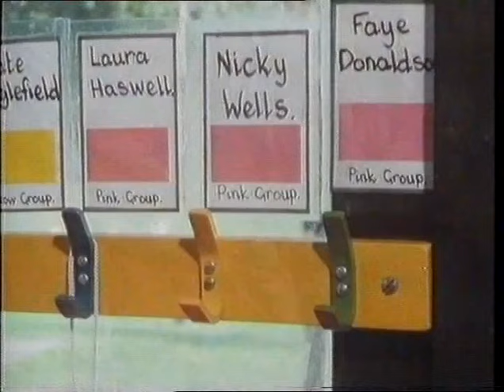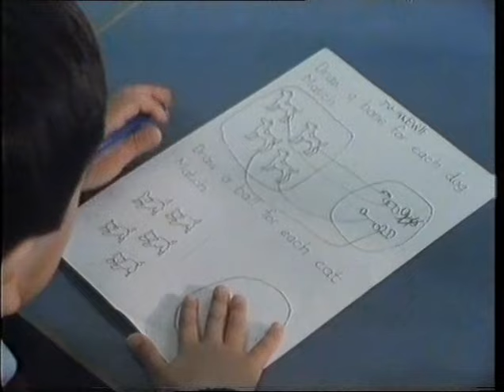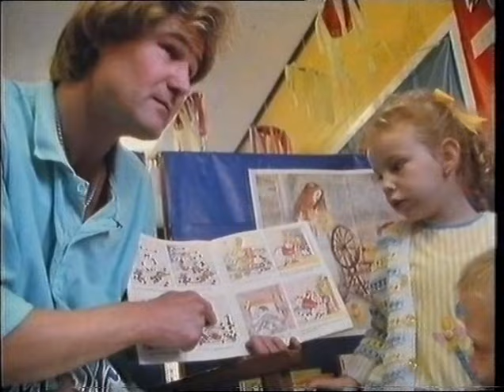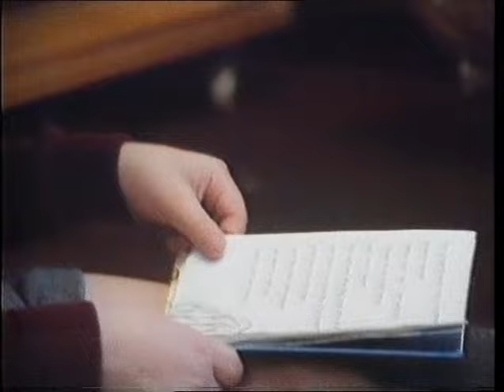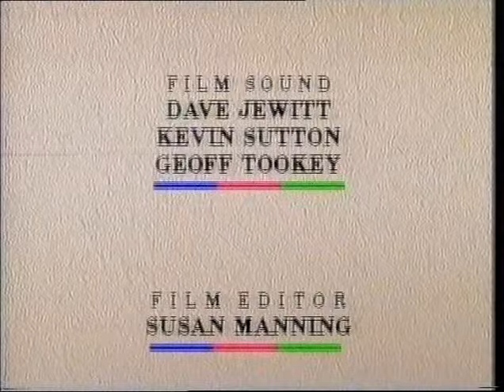BBC The Education Programme 31st October 1988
I was a student at Hatfeild Primary school in Merton, South London when the BBC's Education Programme visited to learn about pre-school education in October 1988.

Radio Times billing:
Nicky Wells starts at primary school this term - six months before his 5th birthday. What sort of deal will he be getting at this vital stage in his education? Is it the best Britain can offer its children? Martin Young reports from a school which has tried to tackle the problems posed by children who start school below the statutory age.

Series Producer Sally Kirkwood, Producer Sue Peto

For a copy of the factsheet send a 19p SAE to: The Education Programme 2, BBC Education, London W12 7RJ